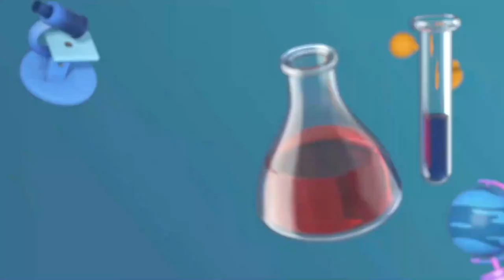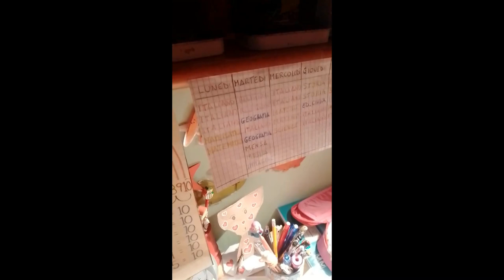Gaia e Lallo: un pappagallo con i baffi